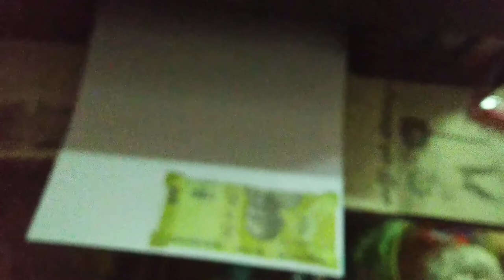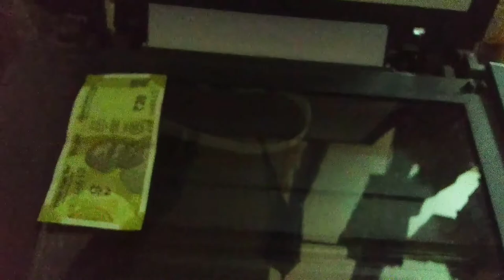20 Rs note fake Xerox copy